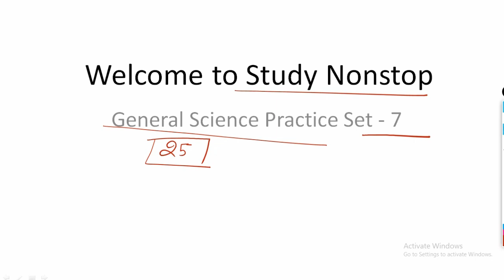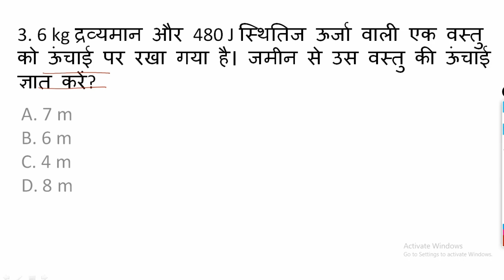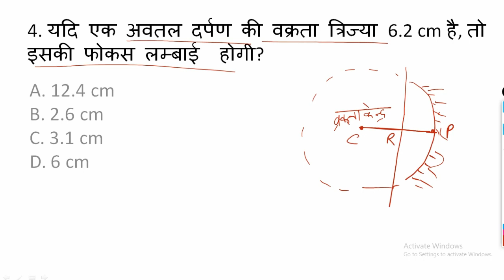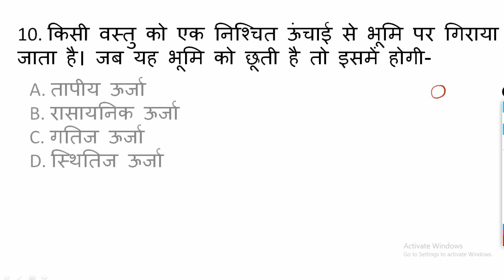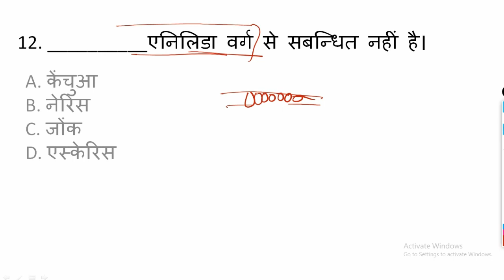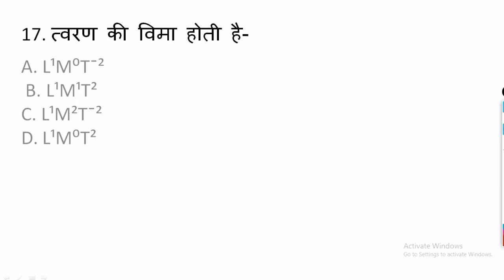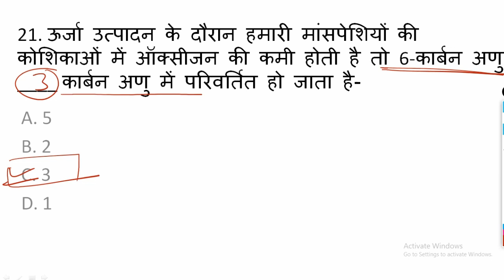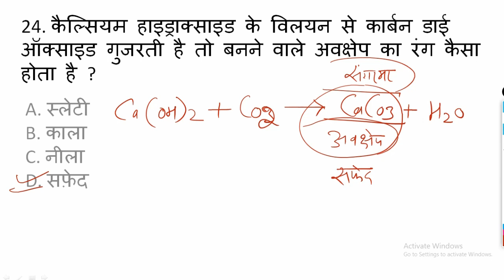सामान्य विज्ञान / General Science Practice Set #7 / Science Railway Group D & NTPC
General Science Practice Set #7 / Most Important Science Questions for Railway NTPC, Group D

Pdf link
Join us on Telegram for PDF
@study nonstop